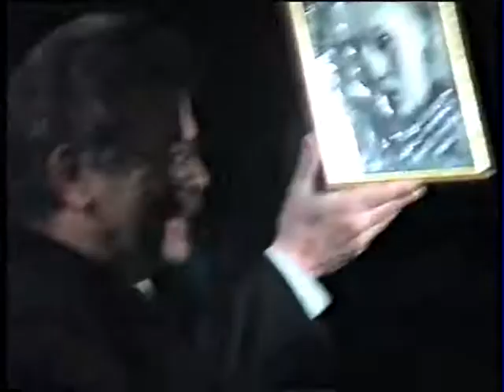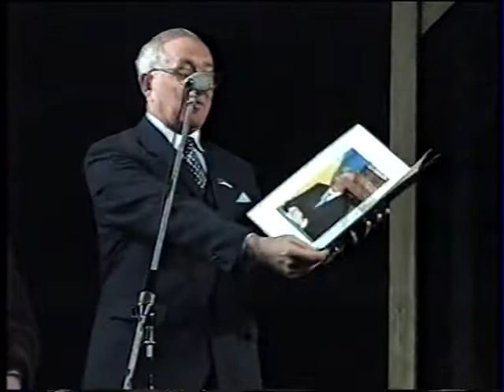Фестиваль вертепів Луцьк 2003 9